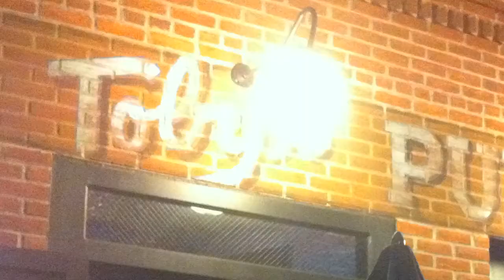Day 26, Pizza Month 2010; Toby's Public House (Greenwood Heights, Brooklyn)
LOCATION: Toby's Public House (Greenwood Heights, Brooklyn)

ORDER: 2 slices Margherita, 2 slices of Del Macellaio

GUEST: Anne Girvin

REVIEW:
Toby's or now Toby's? that is the question.

It doesn't get much better than this wood-fired brick oven pizzeria. With each pie that exits the gargantuan oven at the far end of the restaurant, Toby's Public House further adds support that Brooklyn pizza is among (if not) the best in the world.

The pies are larger than the standard Neopolitan style but cooked in the same manner with hand crafted crust, fresh mozzarella cheese, and crushed tomato sauce. Toby's proves that high quality ingredients yield high quality pies. Fresh from the oven, notice the pockets of melted cheese hovering on a sea of rich tomato sauce. The crust, perfectly cooked yet uniquely kissed by the wood-fired heat providing a crust that is both crispy on the outside and chewy on the inside. That oven may look like a gigantic stone nose but it sure does churn out some delicious pizza!

Alvaro Medina crafted our pizzas. Taking pride in his work (and rightfully so) he treats each and every pie like a work of art. Gently pressing the dough out and strategically placing the sauce and cheese, Alvaro constructed not one, but two masterpieces for my table.

The first, a Margherita proved to be such an exquisite representation of the original Italian pizza that even the most discerning Neopolitans would appreciate it. Beyond the basics - cheese, sauce, and dough - a splash of savory olive oil and a touch of sweet basil provided a little something for every tastebud.

Our specialty pie, the Del Macellaio, also had no shortage of sauce - my favorite component. In addition, it contained sausage, which was made on the premises, and red onion. Both toppings provided powerful new flavors that truly complemented each other.

Since you're at a public house (read: a tavern) already, you may as well take advantage of the wide selection of beers. I recommend the Radeberger. The only thing better than pizza & beer is amazing pizza and good beer. Fortunately, for patrons of Toby's Public House, you get 'em both!

I will definitely go back. I imagine it fills up during rush times but with seating indoors and outdoors in this particular area of Brooklyn, the wait won't likely be too bad until word gets out on just how good Toby's Public House truly is.

RATING:
 4.76 out of 5

VALUE:
 4.5/5

AMBIENCE:
 3/3

TASTE:
 9.5/10

SERVICE:
 3/3

20/21 = .952 x 5 = 4.76

MISCELLANEOUS:
1. Anne Girvin is also a food blogger. She writes for iforkny.net. She even wrote up a review of her dinner with me at Toby's. Click on her picture for a link to the review.

2. Anne was on the diving team while in school and currently volunteers to help a kid's swim team.